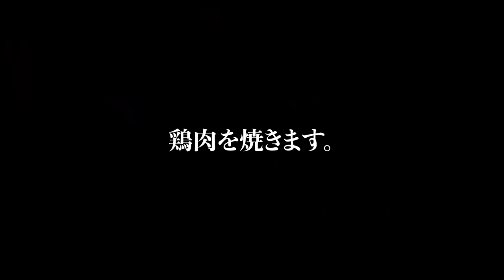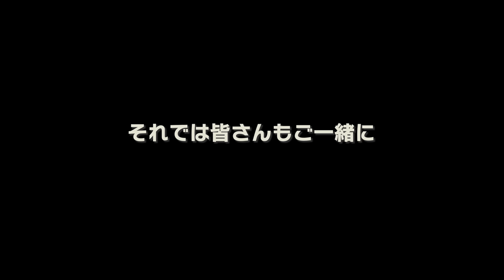[庭飯] キャンプの必需品？ 999円の光るコースターでビールが10倍おいしくなる⁉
・TUAHOUS ライトディスプレ 光る展示台

雰囲気に合わせて明るさ調整できます。
面白半分で購入してみましたが、めちゃくちゃお気に入り♡
ライト部と木の隙間に水滴が入らないように、コーキングで防水処理をしました。

・[クイックキャンプ] X脚 ウッドローテーブル 各種
　120×50cm/90×60cm QC-WTX90/QC-WTX120

・ロゴス(LOGOS) LOGOS the ピラミッドTAKIBI　L

■■ご挨拶■■

■■お知らせ■■

.カメラ.

.レンズ.

.ジンバル.

.マイク.